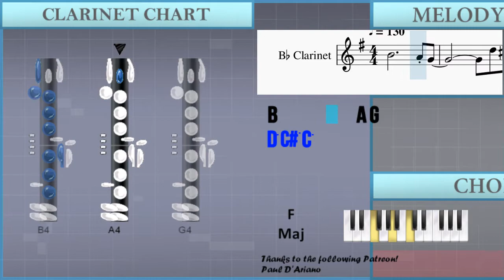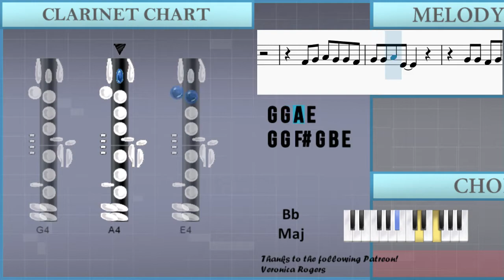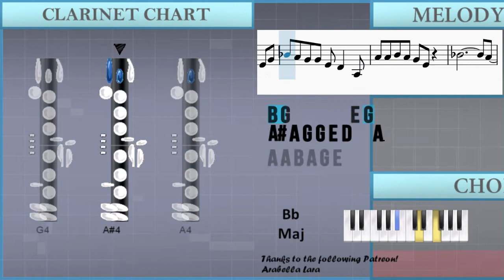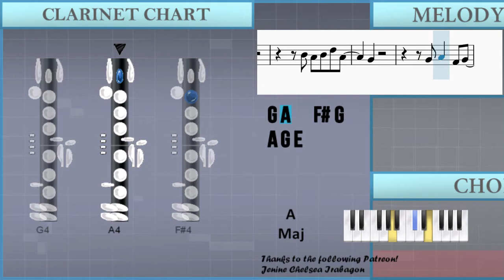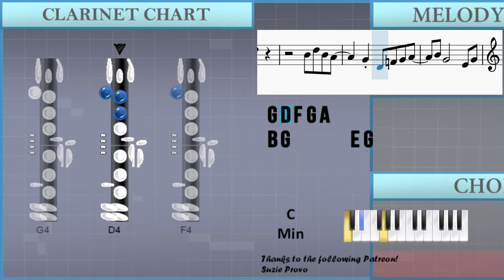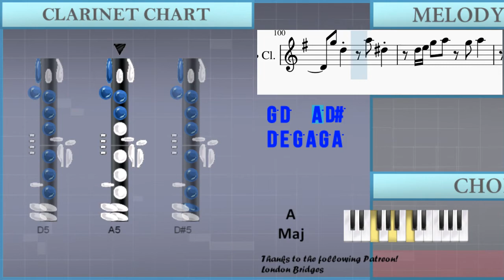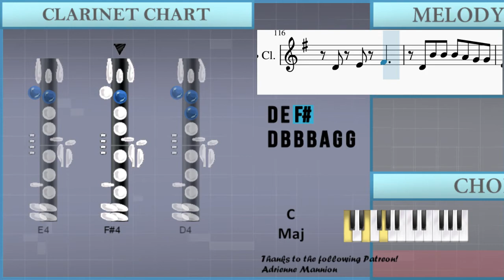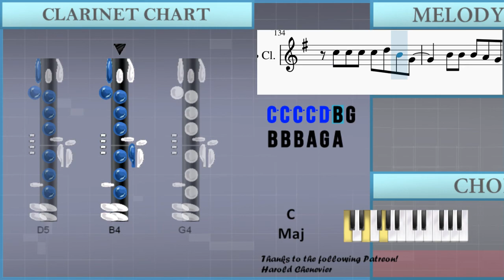How to play Don't Go Breaking My Heart by Elton John ft Kiki Dee on Clarinet (Tutorial)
The easiest way to learn how to play Don't Go Breaking My Heart by Elton John ft Kiki Dee on the clarinet. It's a clarinet tutorial for Don't Go Breaking My Heart by Elton John ft Kiki Dee.

EasyMusicLesson teaches you to play the your favorite instrument, through easy and simple animation so that you too can learn how to play Don't Go Breaking My Heart by Elton John ft Kiki Dee on the clarinet easily. A clarinet tutorial with visual animation graphic.

Chords of Clarinet arrangement:
F Maj   D Min   A# Maj   C Maj   F Maj   A# Maj   F Maj   A# Maj
F Maj   A# Maj   F Maj   A# Maj   F Maj   A Maj   A# Maj   G Maj
F Maj   A# Maj   F Maj   A# Maj   F Maj   A# Maj   C Maj   F Maj
A# Maj   F Maj   A# Maj   F Maj   A Maj   A# Maj   G Maj   F Maj
A# Maj   F Maj   A# Maj   F Maj   A# Maj   A Min   A Min 7 b5
A#/C   F Maj   C Maj   G Maj   A Min   A Min 7 b5   A#/C   F Maj
C Maj   G Maj   G# Maj   C Maj   A# Maj   F Maj   A# Maj   F Maj
A# Maj   C Maj   F Maj   D Min   A# Maj   C Maj   F Maj   D Min
A# Maj   C Maj   F Maj   A# Maj   F Maj   A# Maj   F Maj   A# Maj
F Maj   A# Maj   F Maj   A Maj   A# Maj   G Maj   F Maj   A# Maj
F Maj   A# Maj   F Maj   A# Maj   C Maj   F Maj   A# Maj   F Maj
A# Maj   F Maj   A Maj   A# Maj   G Maj   F Maj   A# Maj   F Maj
A# Maj   F Maj   A# Maj   A Min   A Min 7 b5   A#/C   F Maj
C Maj   G Maj   A Min   A Min 7 b5   A#/C   F Maj   C Maj   G Maj
G# Maj   C Maj   A# Maj   F Maj   A# Maj   F Maj   A# Maj   C Maj
F Maj   D Min   A# Maj   C Maj   F Maj   D Min   A# Maj   C Maj
F Maj   A# Maj   F Maj   A# Maj   F Maj   A# Maj   F Maj   A# Maj
F Maj   A Maj   A# Maj   G Maj   F Maj   A# Maj   F Maj   A# Maj
F Maj   A# Maj   A Min   A Min 7 b5   A#/C   F Maj   C Maj
G Maj   A# Maj   F Maj   C Maj   G Maj   G# Maj   C Maj   A# Maj
F Maj   A# Maj   F Maj   A# Maj   C Maj   F Maj   D Min   A# Maj
C Maj   F Maj   D Min   A# Maj   C Maj   F Maj   D Min   A# Maj
C Maj

Melody notes of Clarinet:
D5 C#5 C5
C#5 D5 B4 A4 G4
G4 F#5 E5
E5 D5
A4 G4
A#4 A#4 A#4 A#4 A#4 A4 G4
G4 G4 F#4 G4 F#4 E4
G4 B4 B4 A4 B4 D5 G4
G4 A4 A4 F#4 F#4
E4   E4   G4
G4 G4 F#4 G4 B4 E4
D4   E4
D4   E4   F#4
B4 B4 B4 A4 B4 D5 G4
F#4 G4 A4 G4 G4 F#4
G4 G4 A4 E4
D4 E4
D4 E4 F#4 G4 A4 B4 C5
D5     B4
B3 B4 D5 B4 A4
G4
G4
A#4 A4 G4 G4 E4 D4
A4 A4 B4 A4 G4 E4
F#5     D5
B4 D5 B4 A4
G4 D4 F4 G4 A4
B4 G4       E4 G4
A#4 A4 G4 G4 E4 D4   A3
A#4             A4
G4 E4 G4   D4 E4
D4 E4 F#4
D4 B4 B4 B4 A4 G4 G4
E4
C5 C5 C5 C5 D5 B4 G4
F#5 E5
D5 C5
C5 C5 C5 B4 A4 G4
F#4 E4
C5 B4
F#5 E5
D5 D5 D5 D5 D5 D5 C#5 C5 A#4 B4
F#4 G4 F#4 F#4
E4
B4 A4 B4 D5 A4
G4
G4 G4 F#4 G4 B4 F#4
B4 B4 B4 B4 A4 G4 G4
E4
A4 B4 A4 A4 G4   A4
G4 G4
G4 G4 G4 F#4 G4 B4 E4
D4 E4
D5     B4
G4
G4
F#5     D5
A#4             A4
D4 E4 F#4
E4
F#5 E5
D5 C5
F#4 E4
C5 B4
F#5 E5